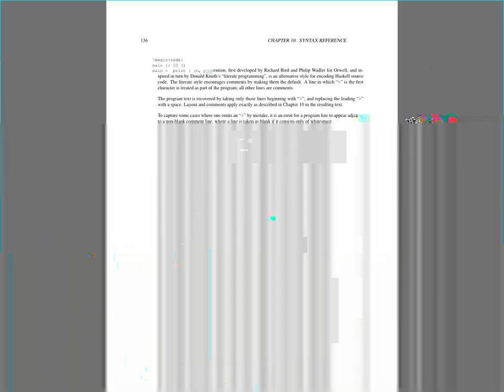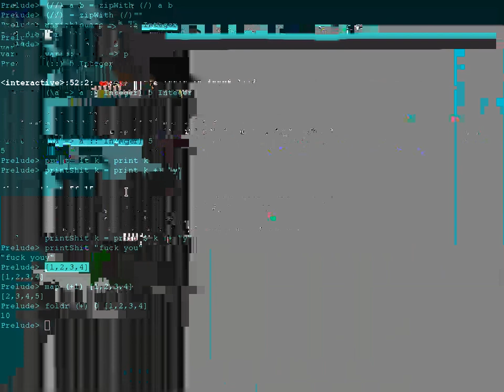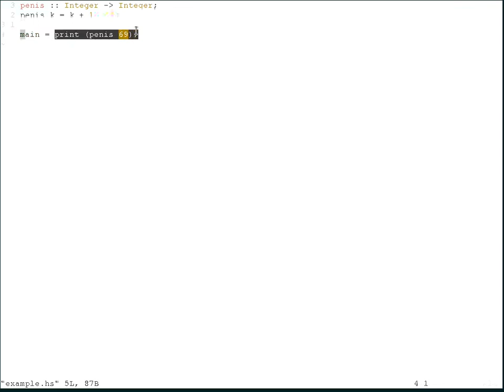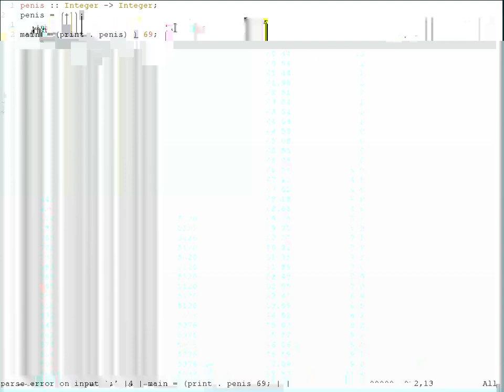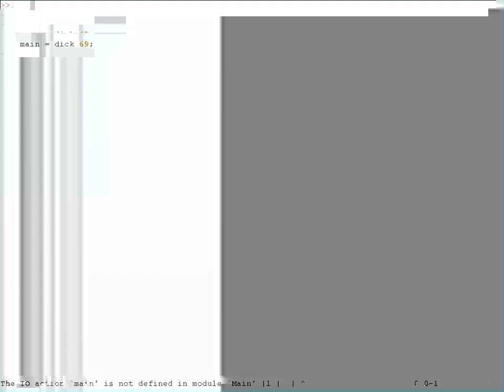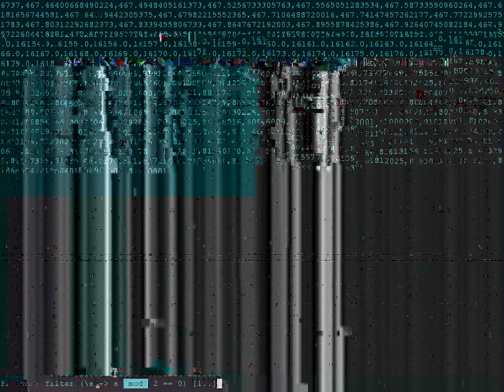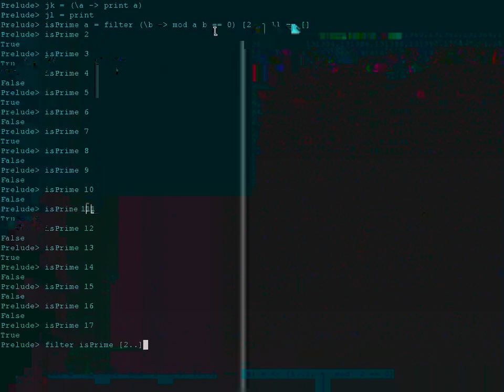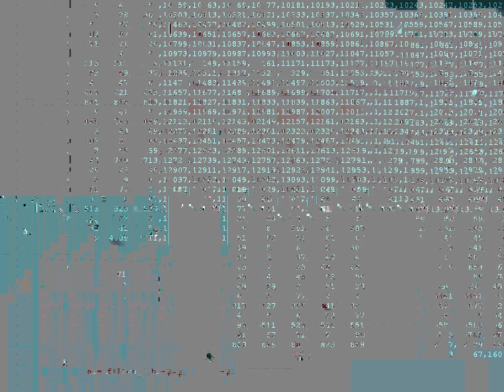(ASMR-ish) A Bitter Old Man's Guide to Haskell: Basic Syntax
YouTube fucked up again.

This video outlines the basic syntax of Haskell, lambda expressions, and some basic Haskell list operations.

Vim is used as the text editor, and GHC is used as the compiler.

The thumbnail image is a "parody" of a drawing which VARIK made on 202003.

Criticism is appreciated.